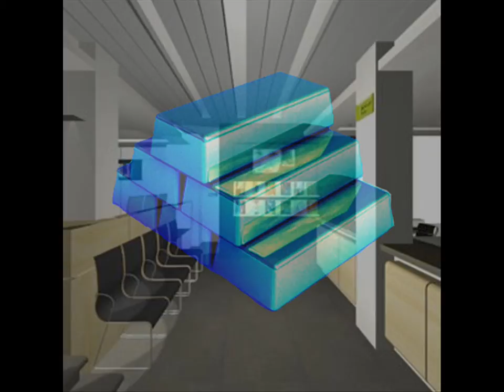26CARAT - ATM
More ethereal vibes from another solid artist, enjoy.

Track: ATM
Artist: 26CARAT